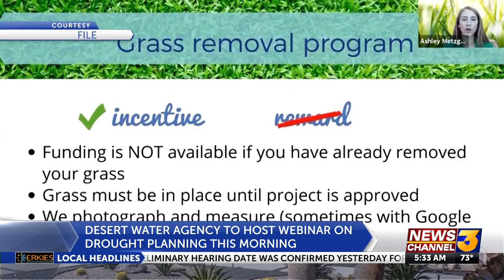Desert Water Agency hosting webinar on statewide emergency drought declarations